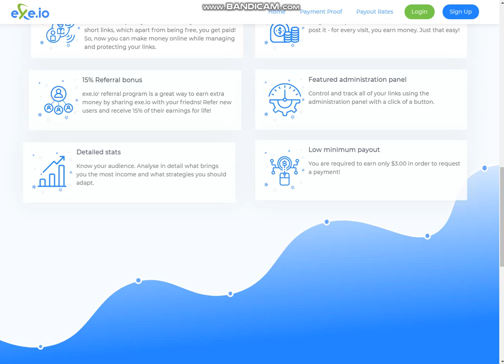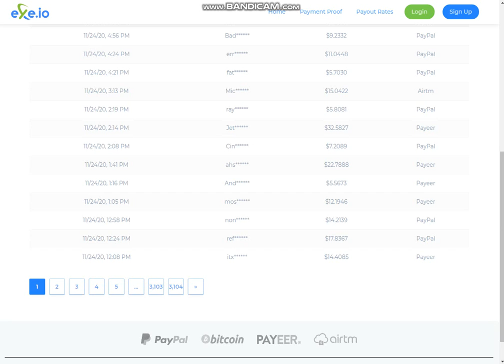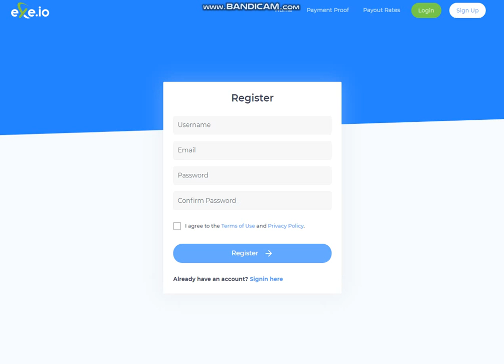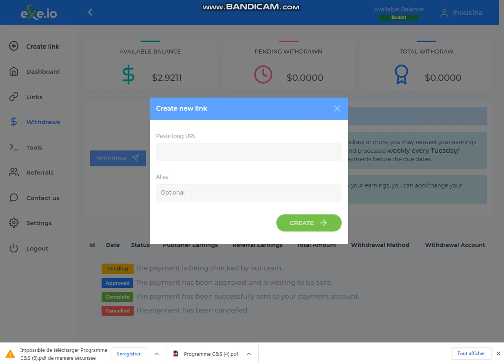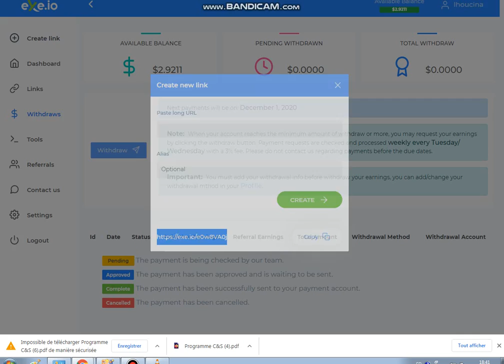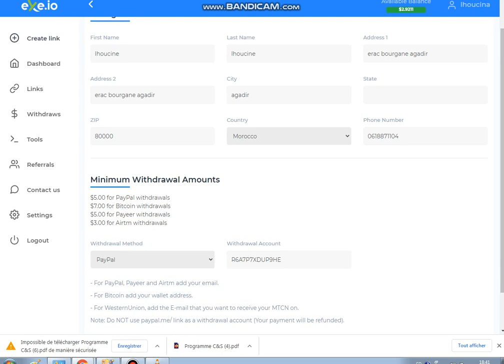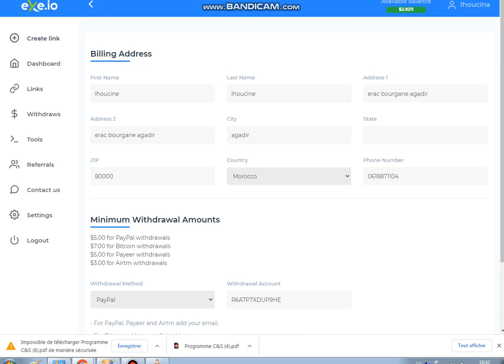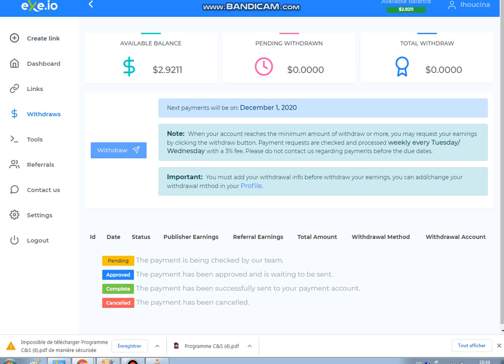أفضل موقع للربح من إختصار الروابط !! تكسب 400 دولار + في الشهر الحد الأدنى للسحب 3 دولارات 2020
لأي إستفسار فقط أتركوه بالتعليقات و سنجيب عليه إن شاء الله

الربح من الانترنت احداث وحقائق,
الربح من الانترنت هلال,
هل الربح من الانترنت حقيقة ام خيال,
الربح من الانترنت من الصفر,
الربح من الانترنت موقع,
الربح من الانترنت موقع خمسات,
الربح من الانترنت مضمون,
الربح من الانترنت كذب,
قصتي مع الربح من الانترنت,
نقطة الربح من الانترنت,
الربح من الانترنت فى مصر,
الربح من الانترنت في سوريا,
الربح من الانترنت في الاردن,
الربح من الانترنت عن طريق التطبيقات,
الربح من الانترنت عن طريق اختصار الروابط,
الربح من الانترنت عن طريق الاستطلاعات,
امين رغيب الربح من الانترنت للمبتدئين,
الربح من الانترنت خمسات,
خرافة الربح من الانترنت,
الربح من الانترنت العراق,
الربح من الانترنت 2018 الربح من الانترنت مجانا,
الربح من الانترنت 2018 في مصر,
الربح من الانترنت 2017 بدون راس مال,
الربح من الانترنت 2018 في الجزائر,